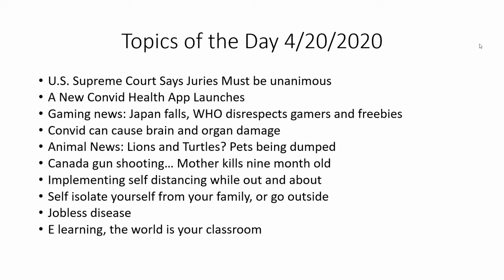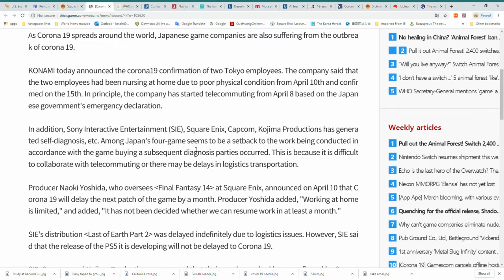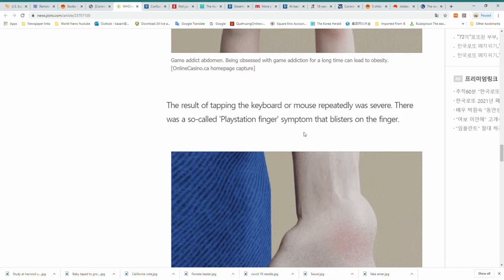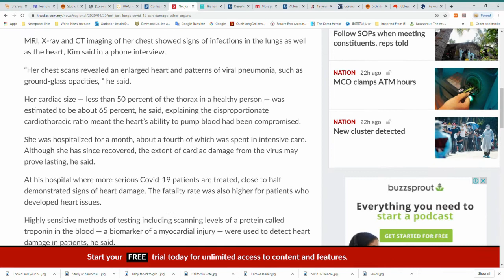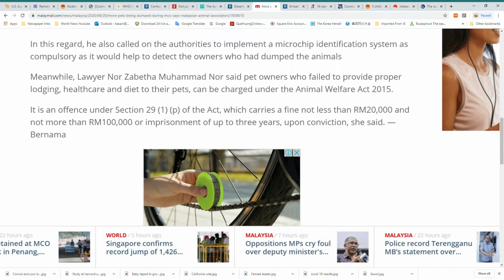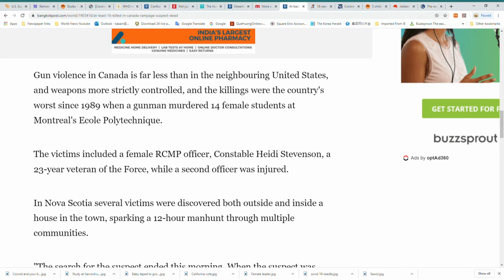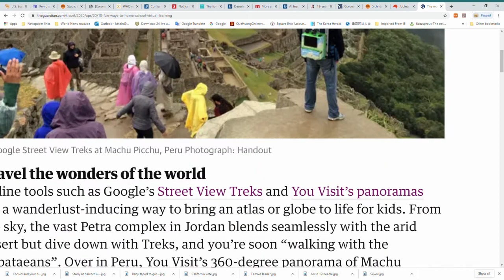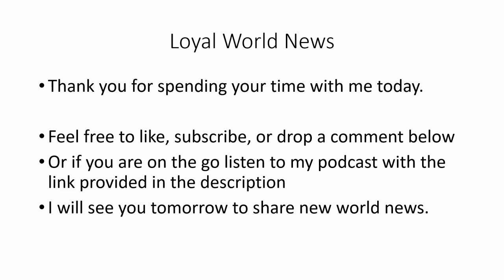Convid apps, organs damage, WHO Gaming Disorder, dumped pets, 10 E Learn sites, mom kills baby, more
Loyal World Info       4/20/2020

I will cover many tops around the globe. Sit back and join me or feel free to watch the YouTube

U.S. Supreme Court Says Juries Must be unanimous      2:05
A New Convid Health App Launches    4:51

Gaming News:
Japan gaming companies fall to convid     11:23
WHO disrespects gamers  14:51
and freebies   9:18

Health Convid News:
Convid can cause brain damage 25:10
Convid can organ damage 32:47

Animal News:
 Lions:   35:28
Turtles: 38:20
Pets being dumped: 40:21

Crime:
Canada gun shooting    47:57
Mother kills nine month old     45:46

Self isolate yourself from your family, or go outside   56:45
Jobless disease  59:24

E learning, the world is your classroom  1:05:47

Studio Ghibli shares iconic scenes to be used for video call backgrounds

WHO recommends the game Have you seen this photo

Medicail articles

Confusion, seizure, strokes: How Covid-19 may affect the brain

Animal articles

Crime
16 killed in Canada

Jobless disease a greater threat to far more people

They don't even know I exist.  But I did enjoy my time in Laos years ago and I want to help out.    It appears they are trying to build a school for 70k and they have about 35k.